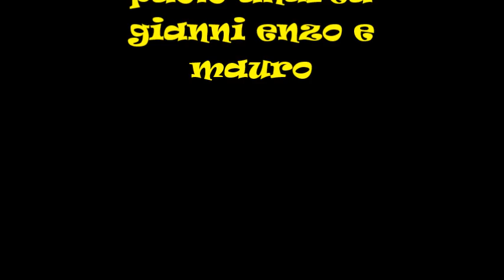isola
bellissimo trail tecnico